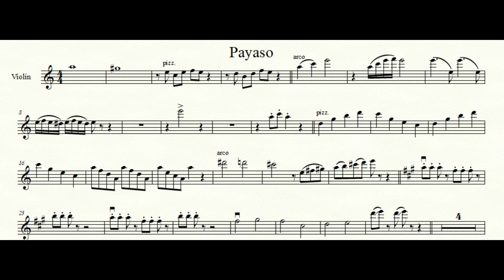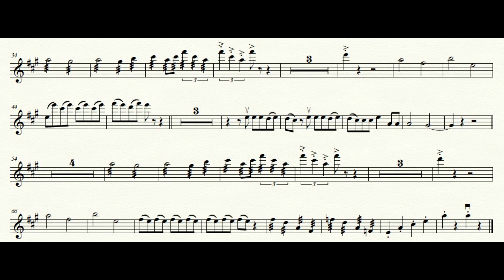Payaso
Add my new Facebook page and stay up to date on all the new songs coming out. Thank you

Graphic Design by Augustine Medina III

1st violin part
Mariachi Los Camperos